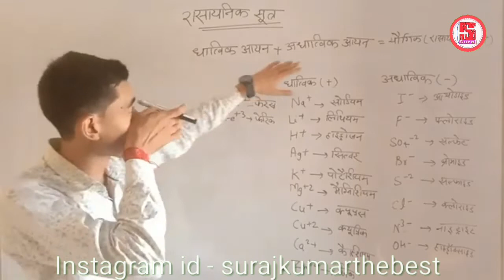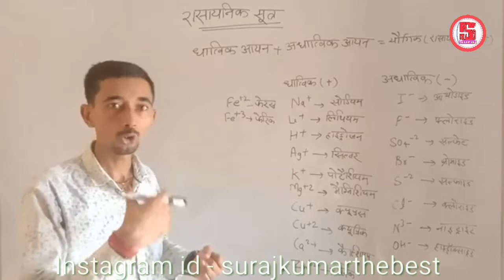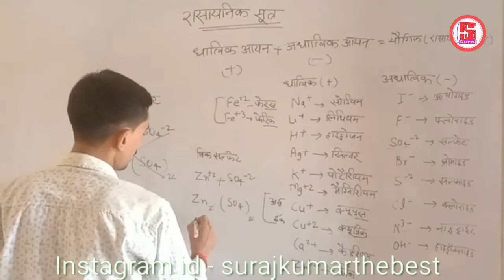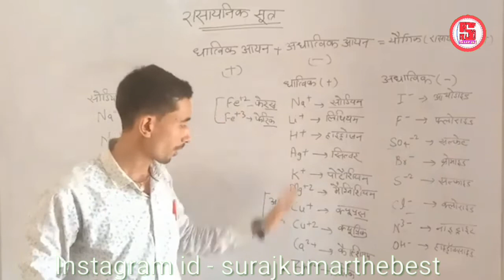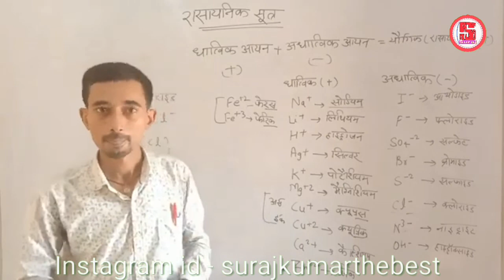रासायनिक सूत्र । chemical formula । रासायनिक सूत्र बनाने कि विधि । Chemical formula by Suraj sir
आज कि इस विडीओ मे मैंने रासायनिक सूत्र के बारे मे details मे बताया है  । ये टॉपिक बहुत हि महत्वपुर्ण है इसे जरूर देखें

Thanks_for_watching_this_video